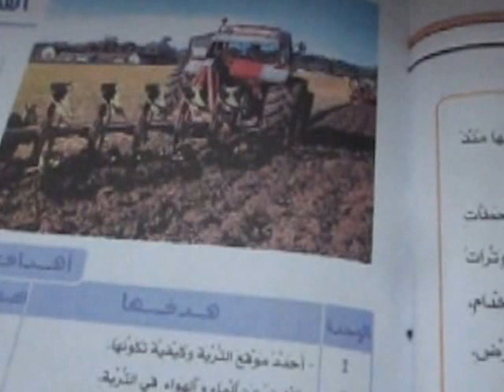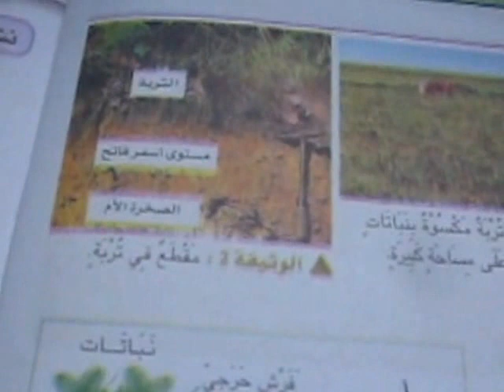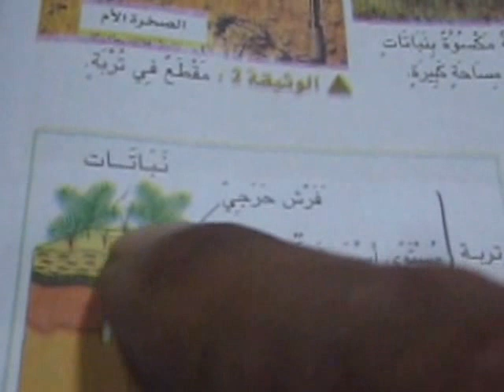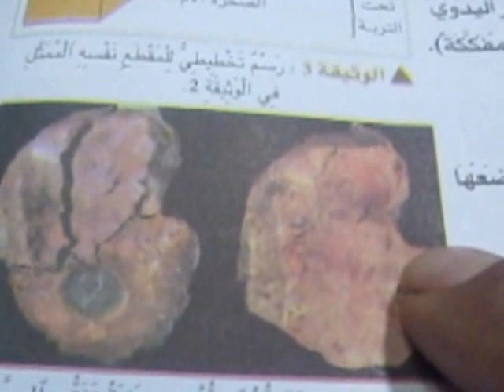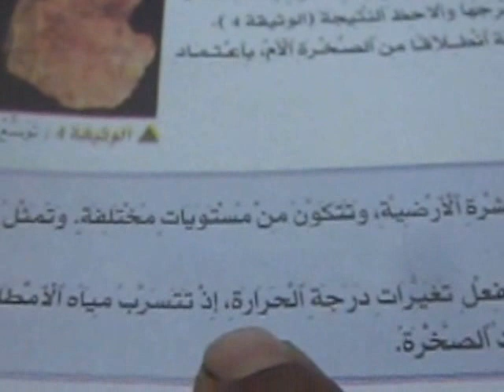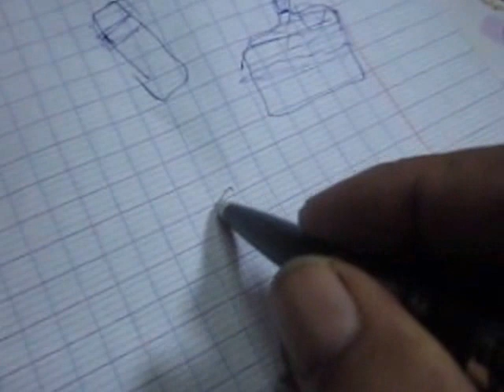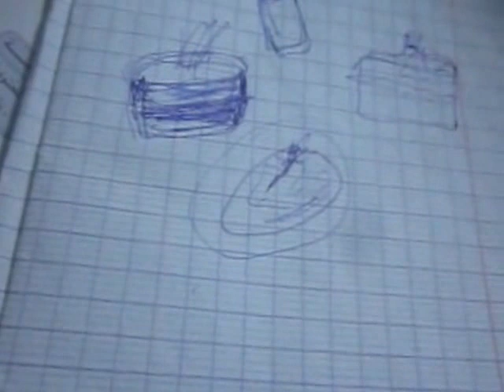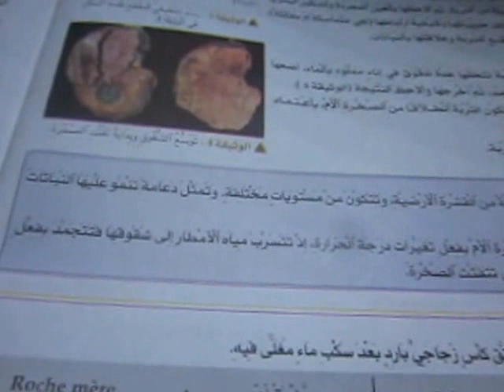التربة ،درس 4 النشاط العلمي قسم السادس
التربة ،دروس دعم للتلاميذ المغاربة ..من اجل الرفع من معارفهم ..و تقريب الصورة.